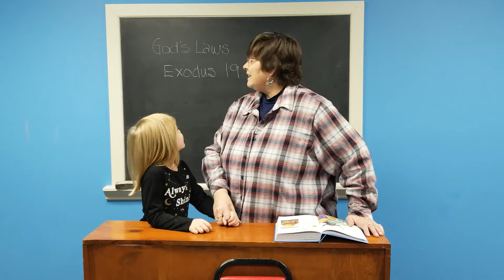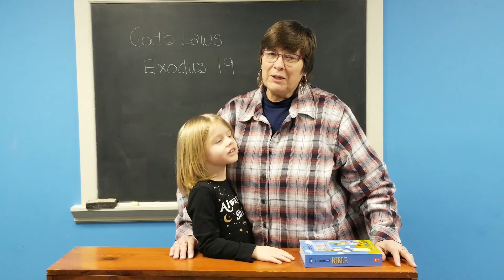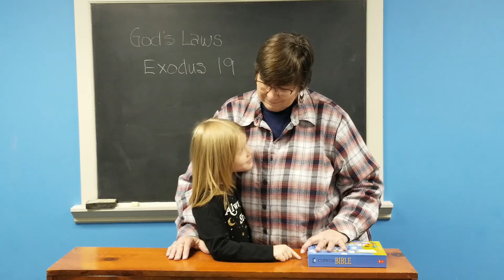Flannel Graph Sunday School - God's Laws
Welcome to our Flannel Graph Sunday School! Please like this and all the lesson videos and share them with your family and friends.